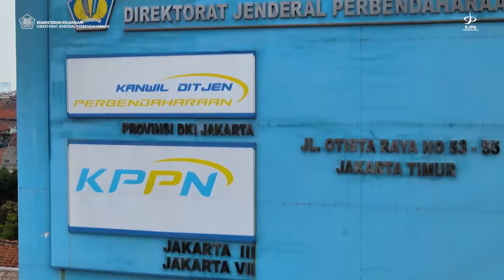DJPb Terus Mendukung Akselerasi Penyerapan APBN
Hingga hari-hari terakhir tahun 2021, segenap jajaran Ditjen Perbendaharaan tetap berkomitmen untuk mengawal pelaksanaan anggaran. Langkah-langkah menuju tahun anggaran 2022 pun telah dipersiapkan.

Kantor pusat maupun kantor vertikal Ditjen Perbendaharaan terus mendukung akselerasi penyerapan APBN, agar amanah dari rakyat dapat dituntaskan dengan baik dan hasil-hasil dari program pemerintah dapat segera dirasakan oleh masyarakat yang berhak. Termasuk penyaluran belanja negara untuk program pemulihan ekonomi nasional agar membantu negeri bangkit kembali dari dampak pandemi.

Pengisi suara: @suprabahapsari